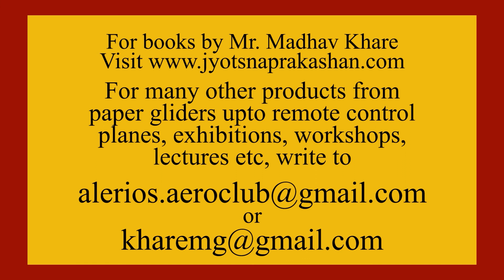Hot Air Balloons-The Montgolfier Brothers | History Of Aviation Podcast Ep.7 Part 1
Who were the first people to make the hot air balloons work?
find out on this episode of the History Of Aviation!